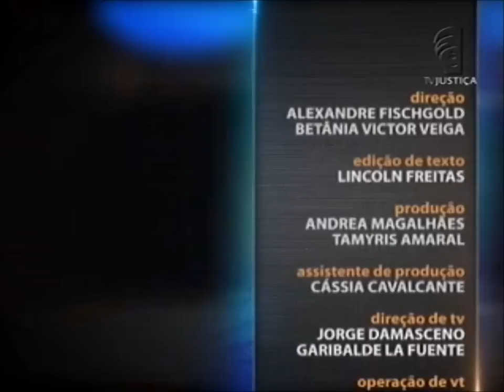Direito Econômico - aula 1